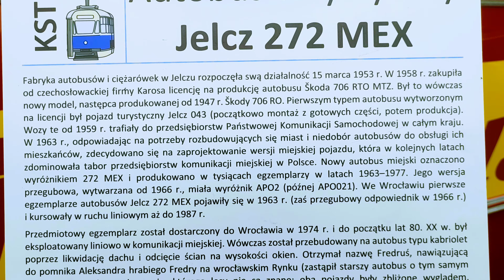Jelcz 272 MEX Fredruś